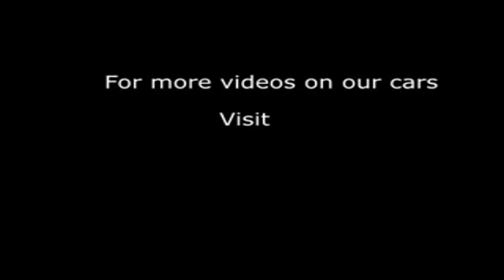2010 HONDA CR-V I-DTEC ES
2010 HONDA CR-V I-DTEC ES, ESTATE, DIESEL, in GREY.